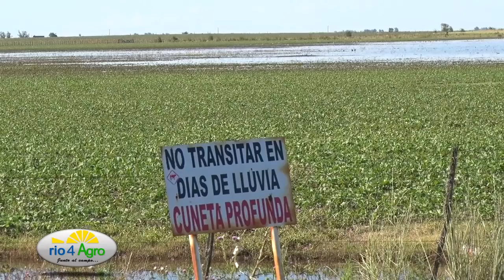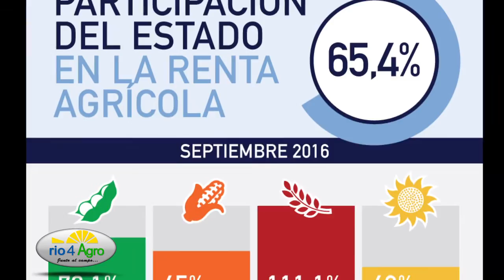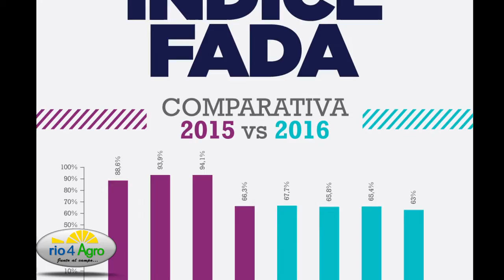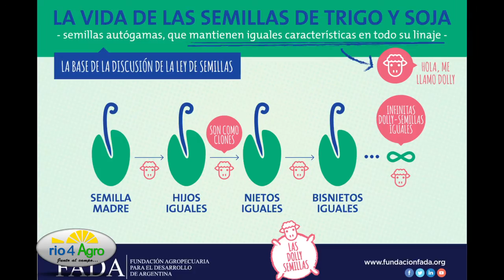PROGRAMA RIO 4 AGRO 02 02 CANAL RURAL